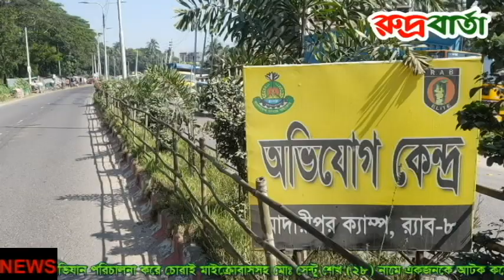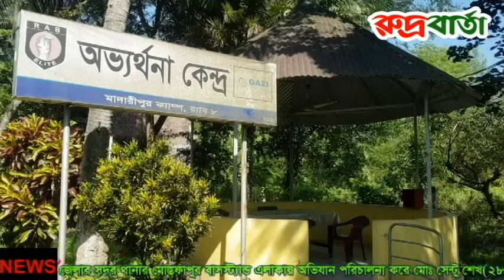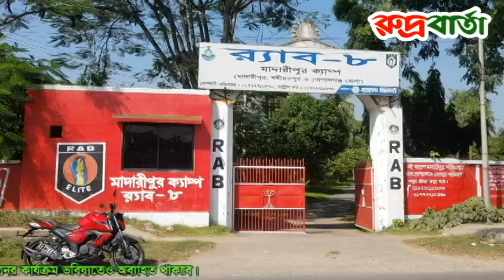চোরাই মাইক্রোবাস সহ সেন্টু শেখকে আটক করেছে মাদারীপুরের র‌্যাব